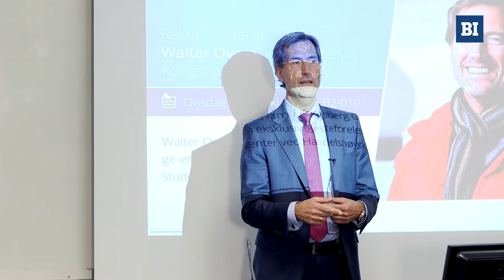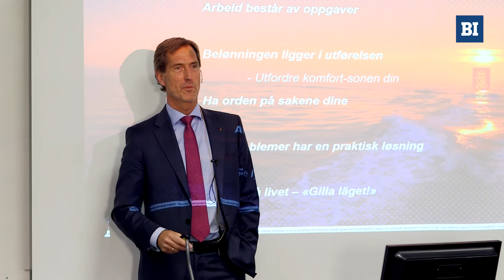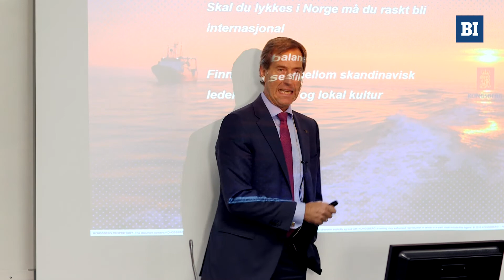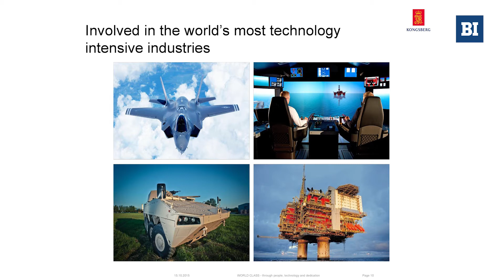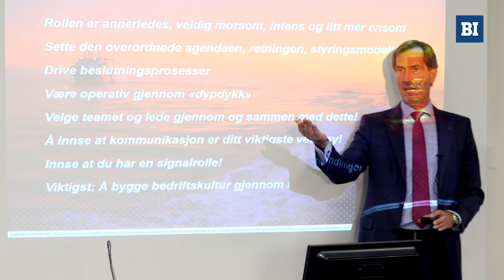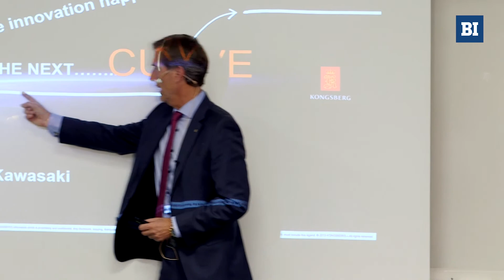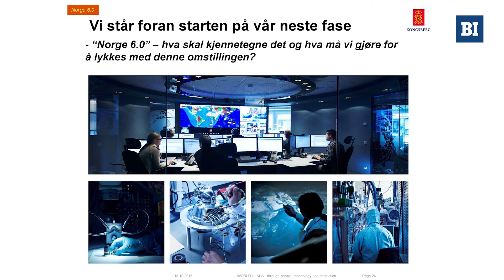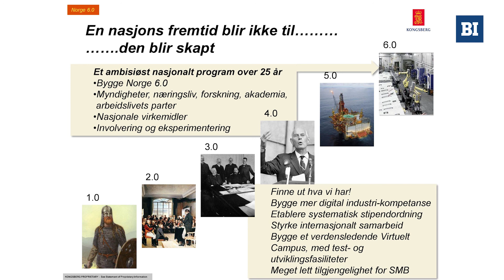Rektor inviterer | Walter Qvam - Kongsberg Gruppen ASA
"Rektor inviterer" er en forelesningsrekke på Handelshøyskolen BI hvor rektor inviterer toppledere i norsk politikk og næringsliv til å holde et aktuelt foredrag for studenter, alumni og ansatte.